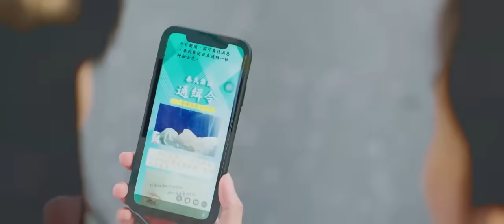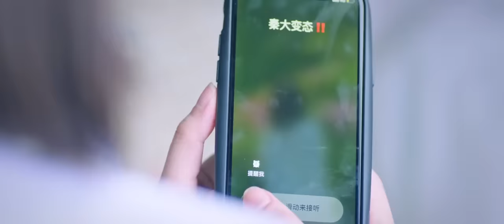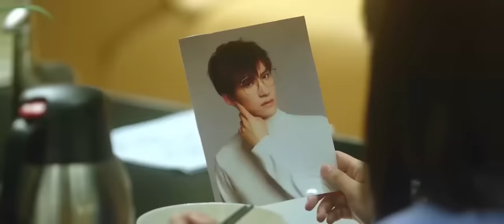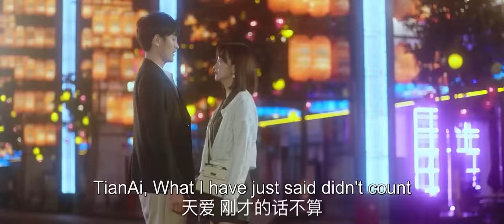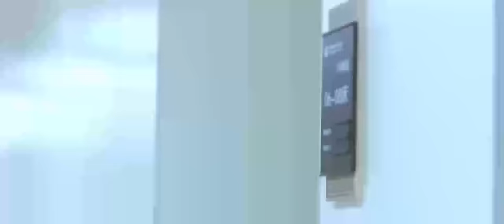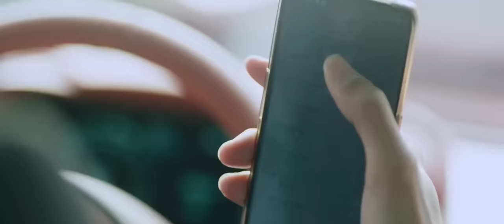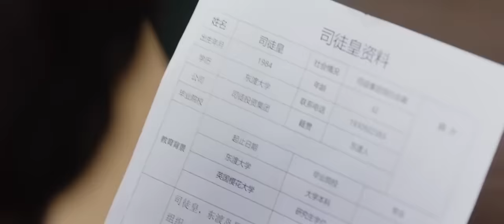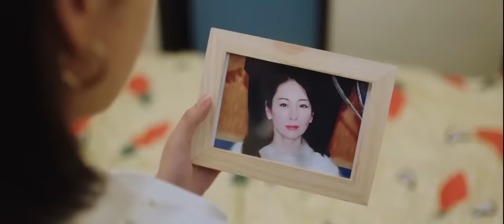Full Movie | 高甜来袭！夺走我初夜的男人竟是身家过亿的总裁 💗 Chinese Television Dramas